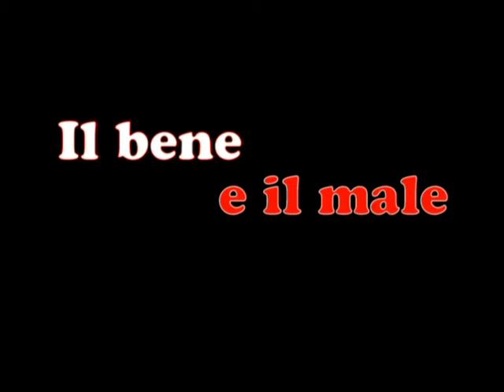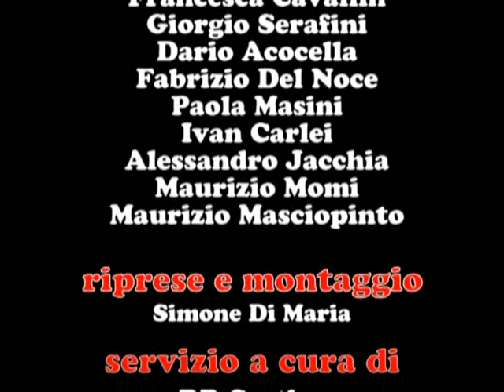MARCO FALAGUASTA intervista (serie tv "IL BENE E IL MALE")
MARCO FALAGUASTA - Intervista di Marialuisa Di Simone per RB CASTING, in occasione della conferenza stampa di presentazione della serie televisiva "IL BENE E IL MALE", regia Giorgio Serafini. Roma, Rai, venerdì 9 gennaio 2009. 09/01/2009.